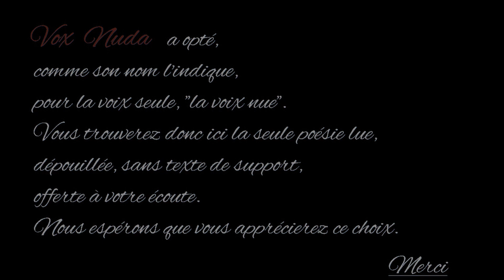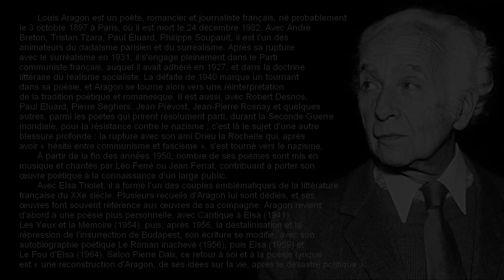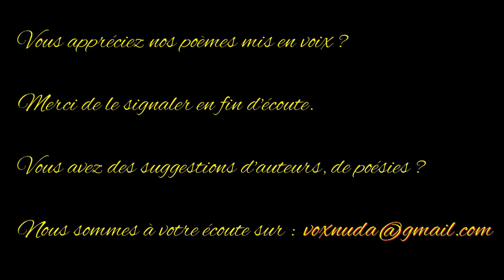La belle italienne - Louis Aragon - Anthologie de la poésie française - Vox Nuda